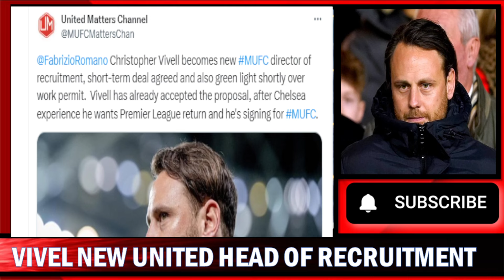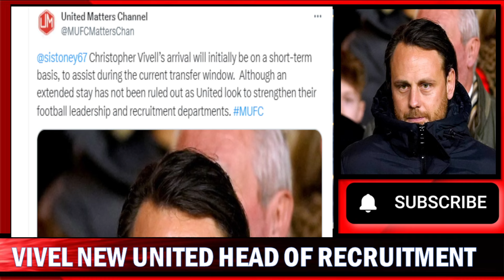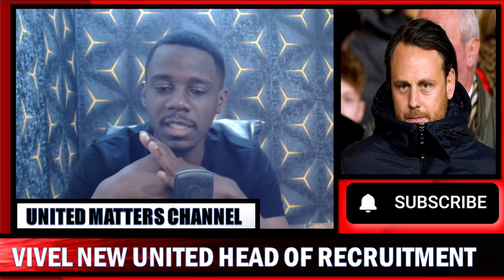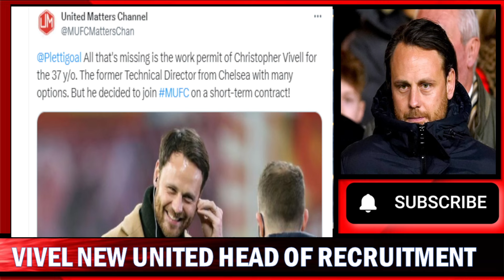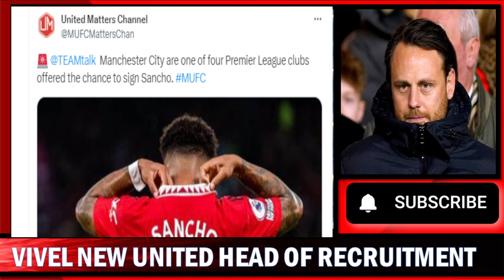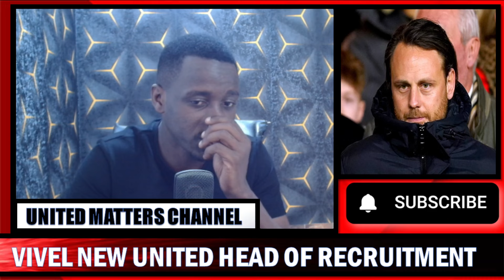CONFIRMED: Christopher Vivell Becomes New Man United Director Of Recruitment |Sancho Offered To City